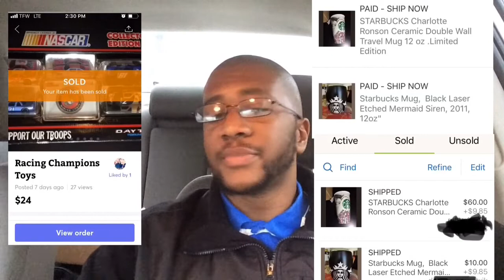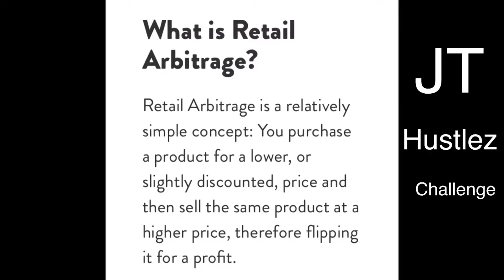How Arbitrage Selling Made Me $100 In One Day!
The Big Frugal Flip, video link above

Arbitrage - Is the simultaneous purchase and sale of an asset to profit from an imbalance in the price. It is a trade that profits by exploiting the price differences of identical or similar financial instruments on different markets or in different forms.